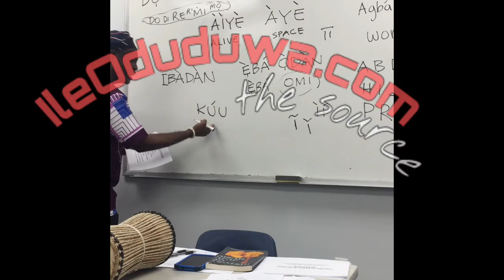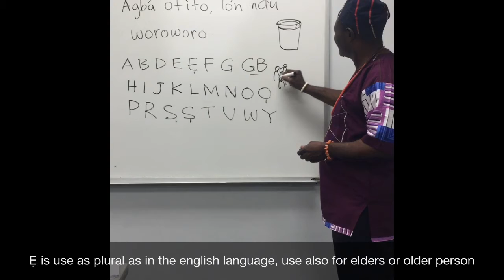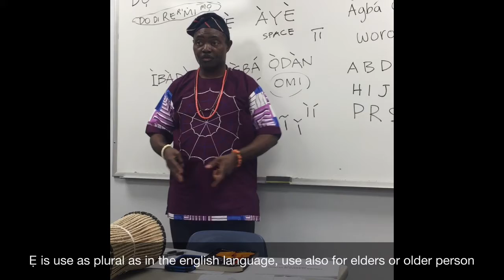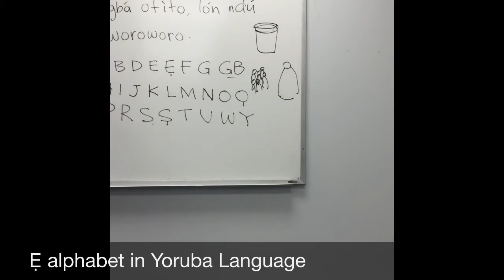Ẹ Alphabet in Yoruba Language